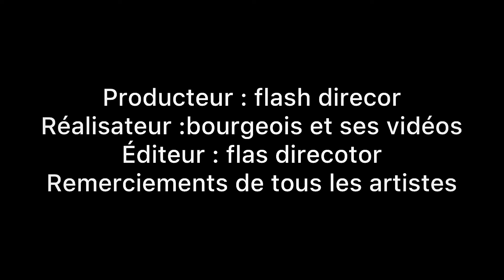kooru bourgeois EPISODE Finale ( Korité ) mdr😂